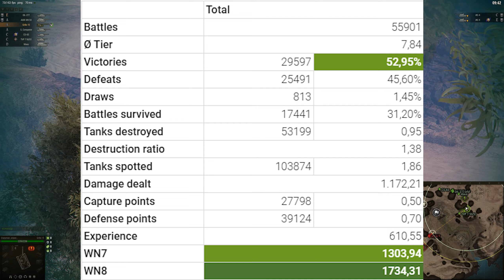Grille 15 - 2 Kills 10.4K DMG - Outstanding! - World Of Tanks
1) Send us a link to your replay by email.
3) Replays must be the current version of the game
4) Replays must meet the following parameters:
Level 7: Over 4500 damage or unique medal
Level 8: Over 5500 damage or unique medal
Level 9: Over 7000 damage or unique medal
Level 10: Over 8000 damage or unique medal
5) All replays are queued and will be published in accordance with the queue
6) Replays from channel sponsors are processed and published out of turn

In the summer of 1942, the German Assetment Department concluded an agreement with Krupp and Rheinmetall to create a self -propelled guns on the chassis of the Panther tank. The installation options for the 128-mm gun K 43 and 150-mm howitzer SFH 43. The projects received the designation Grille 12 and Grille 15. They had the rear location of the combat compartment and differed only by the type of artillery system. Later, a requirement was adopted to install a 150-mm gun with a barrel length of 63 caliber on Grille 15. Such a gun had the opportunity to break through the 200-mm armor at a distance of 4000 meters. However, the work dragged on, and the Grille 15 project was never implemented in metal.